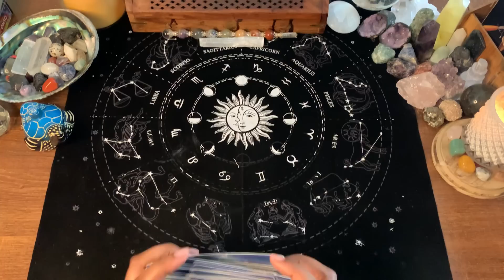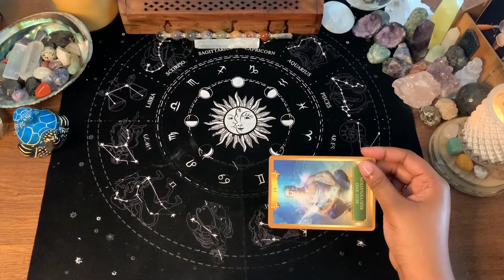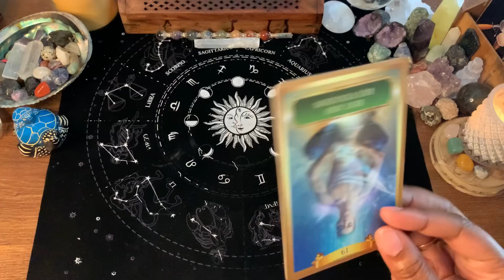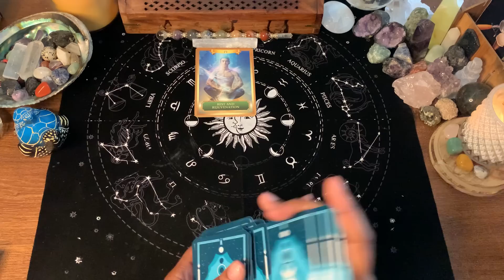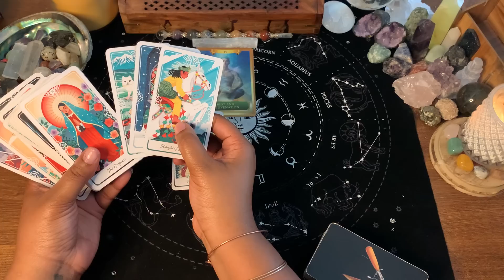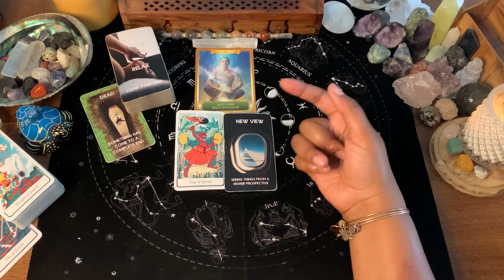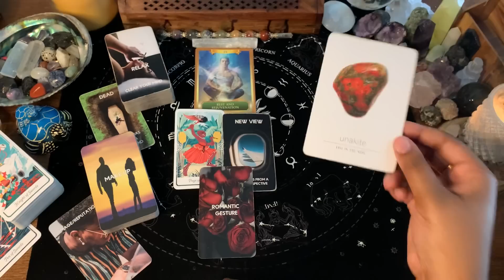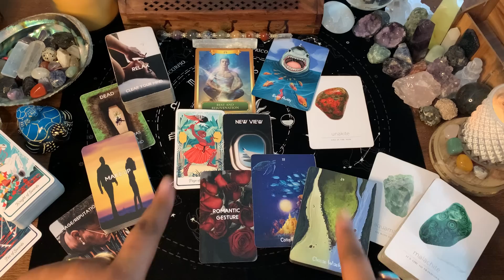PISCES ♓️ ONE THING THAT YOU ARE NOT IS PRESSED/LIVING IN THE MOMENT & FLOWING WITH THE TIDE/RELAX✨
WELCOME PISCES❣️

1. TIMELESS READING
2. GO WITH WHAT YOU KNOW

💥SPIRITUAL/DECOR/SUPPLIES💥
8" UBeesize Selfie Ring Light
12.2" Ring Light